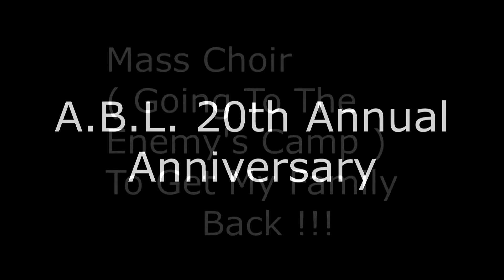A.B.L. 20th year Anniversary, Mass Choir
Good Old Memories of Abounding Life C.O.G.I.C. Mass Choir ( Going to the enemy's camp ).